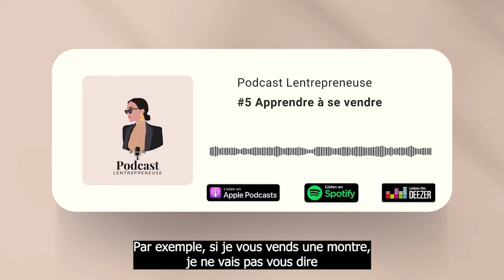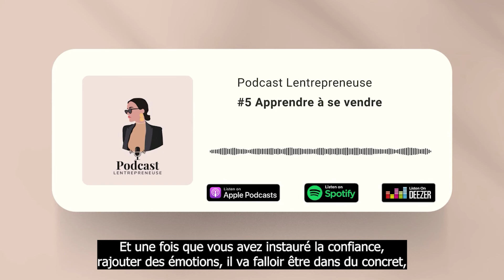#5 Apprendre à se vendre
L'art de se vendre, de vendre son produit, son projet est un art que l'on devrait nous enseigner à l'école.

Dans cet épisode, je t'explique comment mettre en avant ton produit, ta marque pour convaincre ton client d'acheter ton produit et pas celui de la concurrence.

Bonne écoute ✨

Infos :
➡ Concours cité dans le podcast terminé !
Qui suis-je ?
Imane, juriste et coach business, j'accompagne les femmes à créer leur business de A à Z avec bienveillance et bonne humeur.

Retrouvez-moi également sur :
🎙Mon podcast : "Le podcast de Lentrepreneuse" disponible sur toutes les plateformes d'écoute